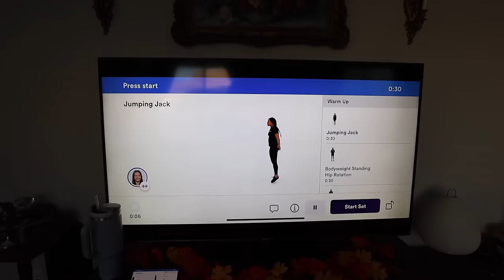the phobia that controls my life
levi's baggy dad jeans (plus size)
levi's baggy dad jeans (straight size)
striped tube vest top
white abercrombie top
flip it bottle caps